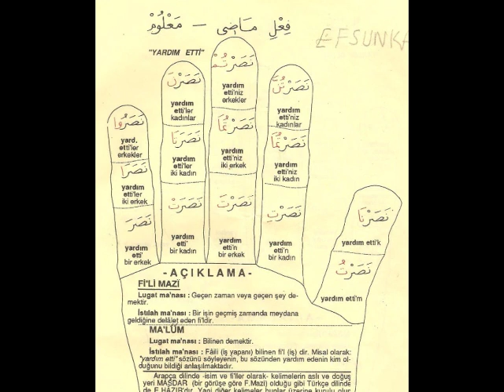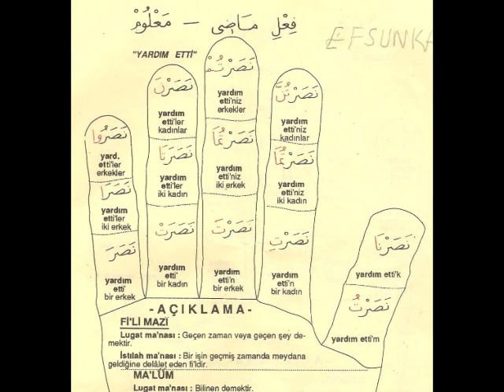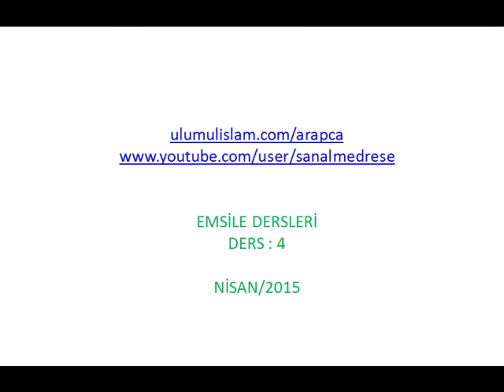Emsile (Arap diline giriş) |ders- 4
Arap diline girişte kullanılan ilk kitaptır.Yüzyıllarca medreselerimizde okutulan ilk kitap olarak yer almıştır.Emsile kitabını kendi tarz ve görüntüleme sistemimizle sizlere sunuyoruz. Dersi anlatan : Mehmet AYAR